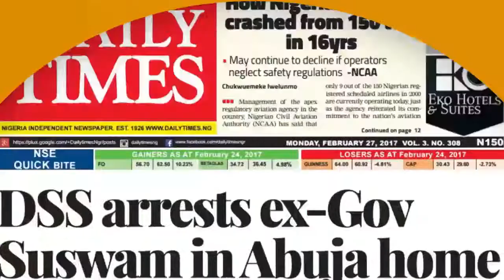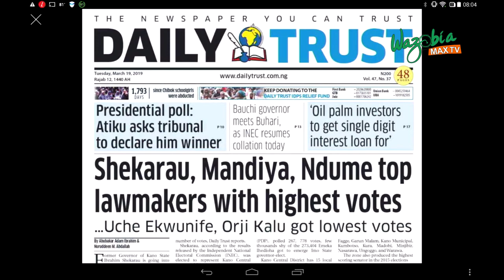INEC RESUMES COLLATION EXERCISE FOR BAUCHI GOVERNSHIP ELECTION